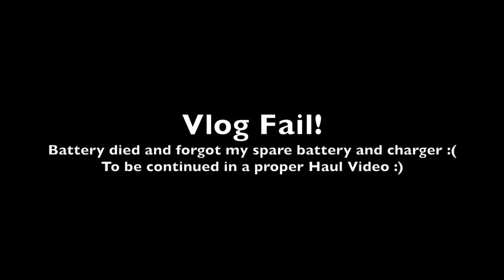VLOG #58: COME SHOPPING WITH ME - SEATTLE WEEKEND HAUL | FashionablyAMY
Seattle Weekend Vlog and come shop Fall transitional pieces with me! Aslo, try Chef's Plate here with $40 Bonus

► Coach Accessories
► Check Boyfriend Blazer
► Herringbone Boyfriend Blazer
► Clarks Nude Pump
► Clarks Booties

OUTFIT & MAKEUP:
► NARS Satin Lip Pencil Rikugien
► Marc Jacobs Lip Creme Kiss Kiss Bang Bang
► Physicians Forumla Eye Booster Eyeliner
► L'Oreal Double Extend Mascara
► Tarte Blush
► Tarte Maracuja Creaseless Concealer

► CHEFS PLATE CANADA | Receive 3 free plates on your 1st order